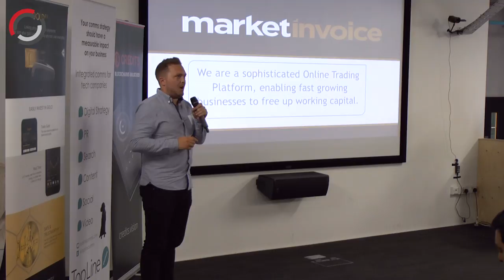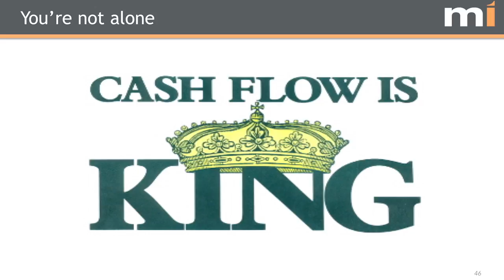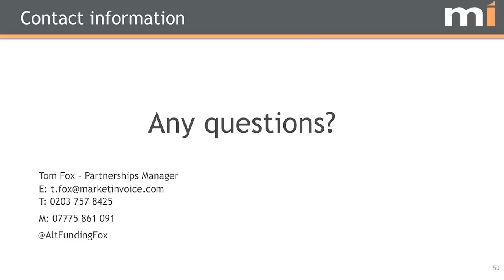Tom Fox, MarketInvoice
Tom Fox, Partnerships Manager at MarketInvoice, a government backed, peer 2 peer, online trading platform, allowing business to fund their working capital requirements through invoice finance facilities. Since 2011 we have lent over £400m to growing UK SME's in all sectors

Speaking at our Open Mic Night on the 23rd June 2015 in London

Thank you to our Partners:

The Barclays Accelerator, powered by Techstars, offers a unique programme designed to take your business further. We're fintech-focused and overflowing with opportunities

TopLine Comms helps tech companies be seen, be heard and be noticed.  Whether you want to attract investment, generate leads or get your name heard by prospective customers, our approach (including PR, content, search and video) is driven by data and tailored to make a real impact on your business. We have extensive experience in the FinTech space, working with clients including WorldRemit, Essentia Analytics, Sonovate, Receipt Bank and Worldpay

Central Working. Work better. When you work better, good things happen. You solve problems, you grow faster, you succeed. At Central Working we never stop looking for ways to make work better